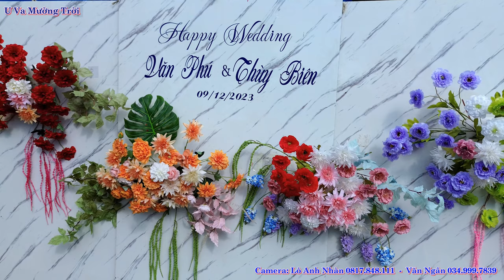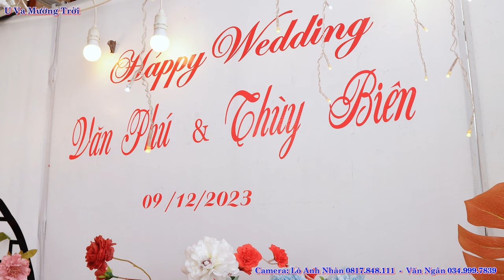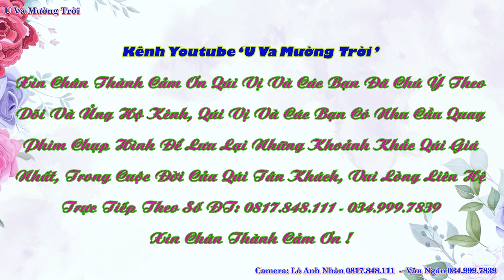Toàn Cảnh Mừng LTH Văn Phú & Thùy Biên, Bản Bông, Noong Hẹt, Điện Biên